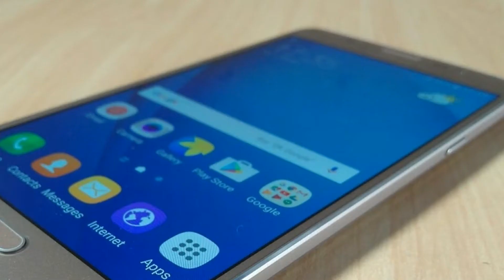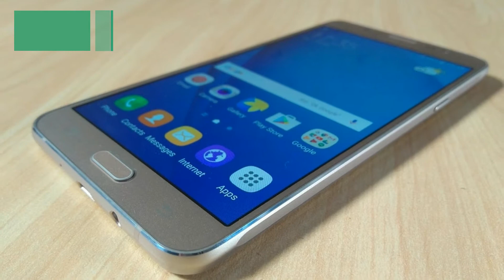Samsung Galaxy On8 - Specs 2017